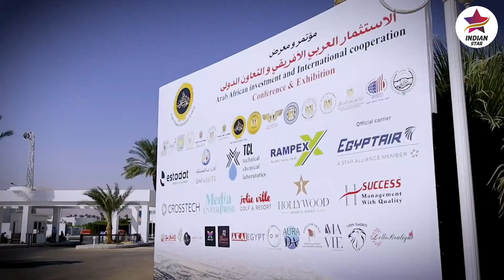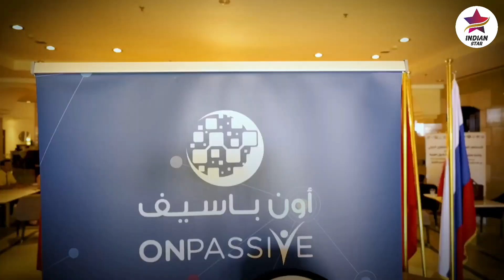ONPASSIVE EGYPT Exhibition Day 3 at Sharm-El-Sheikh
ONPASSIVE - SET ITS PRESENCE AT EGYPT EXHIBITION

Egypt Exibition Set of ONPASSIVE

Hats off to ashmufareh creator of ONPASSIVE, and the Omedia staff

"ONPASSIVE" is an AI Technology Company that builds fully autonomous SaaS products for our global customer base using the latest AI software technologies. ONPASSIVE AI company brings a competitive advantage, innovation, and fresh perspectives to business and technology challenges. We are here to accelerate innovation and transform businesses from strategy to design, implementation, and management.

On the 1st month of its launch, ONPASSIVE Company has made total of 1.6 Million Users and as of Today, the total users are around 5 Million Users. The Company aims to reach 10 Million Users within the end of this year, 2023.

Below are the List of Apps which are/shall be made by ONPASSIVE :-

1. O-MAIL (Alternate of Gmail)
2. O-CONNECT (Alternate of ZOOM)
3. O-NET (Alternate of Facebook)
4. O-Trim (Alternate of TrimUrl)
5. O-Tracker (Alternate of Google Analytics)
6. O-Wallet (Alternate of Paytm, G-Pay, etc)
7. O-Cademy (Alternate of Byju's, Unacademy, etc)
8. O-Shop (Alternate of Amazon, Flipkart)
9. O-Booking (Alternate of Booking.com, makemytrip, etc)
10. O-Capture (Alternate of Tik-Tok)
11. O-Domain (Alternate of GoDaddy)
12. O-Create (Alternate of Hostinger)
13. O-Bless (Alternate of Keeto, etc)
14. O-Virtual (Virtual Private Network)
15. ON-JOY (For KIDS)
16. O-Women (For Women)
17. O-Chat (Alternate of Whatsapp)
18. O-Desk (CRM Software)
19. O-Staff (HRMS Software)
20. O-Counting (Accounting Software)
21. O-Pal
22. O-Peer
23. O-Dit
24. O-Post
25. O-Hire
and many more 100+ products are upcoming. !

How to REGISTER :
1. Click on any of the above two links.
2. A Registration page opens asking to Create a free O-Mail Account (Forget G-Mail and start using O-Mail with Unlimited Storage and incredible features powered by AI (Artificial Intelligence))
3. After filling you Details, click on Submit.
4. ONPASSIVE Ecosystem Dashboard opens.
5.     Enjoy your journey with us.

ONPASSIVE
Dubai
Technology Expo
Dubai Technology
ONPASSIVE Presentation
ONPASSIVE Technologies
Digital Transformation
ONPASSIVE Innovation
Artificial Intelligence
ONPASSIVE Products
ONPASSIVE DUBAI
Omail
Oconnect
Onet
Otrim
Otracker
Owallet
ODomain
Ocreate
Obless
Ocademy
Ovirtual
EGYPT
EGYPT Exhibition
EGYPT Technology
ONPASSIVE EGYPT
ONPASSIVE EGYPT Exhibition
EGYPT Exhibition Technology
EGYPT EXHIBITION 2023
EGYPT Exhibition Highlights
EGYPT Event
EGYPT Tech EXPO
EGYPT Tech Show

Shaurya Singh
SURAJ SINGH
Bisma Production (KAFEEL A ANSARI)
JAVER JAFRI official
Vijay Prakash
OP Team Champions, INDIA (Official)
ONPASSIVE-SAPNA GUPTA
Faruk Youtuber
APNE Channel Manendra Singh Gola
India Onpassive News Update
ONPASSIVE Marty Degarmo
ONPASSIVE - RED REDFERN

BismaProduction(KAFEELAANSARI)
OPTeamChampions,INDIA(Official)
ONPASSIVE-SAPNAGUPTA
ONPASSIVE–REDREDFERN